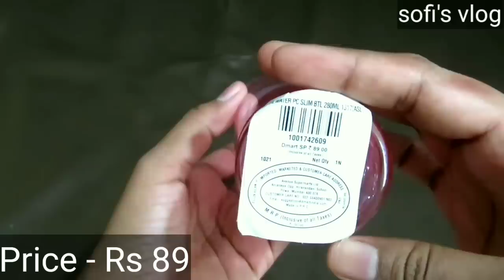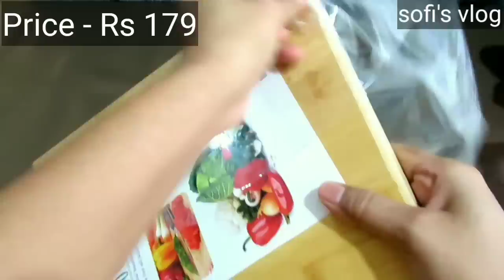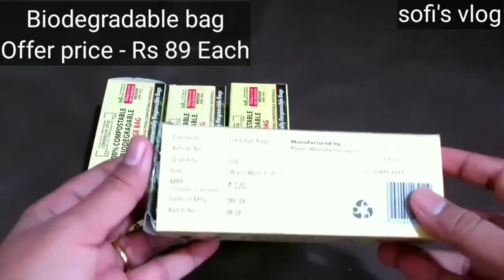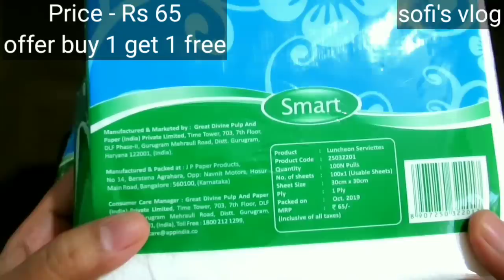D Mart Shopping Haul | What I Bought In D Mart | my dmart shopping | shopping haul by sofi's vlogs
Below is the address of D Mart Tilak Nagar. Visit them now to shop the very useful glassware and ceramic products at a reasonable price.

Address
D Mart
A, Ground Floor, Sri Garuda Swagath Mall 65, 78, 79,
Tilak Nagar Main Road, Tilak Nagar
Bengaluru - 560011.

Enjoy the video of what I bought from d mart in unlock 1.0.